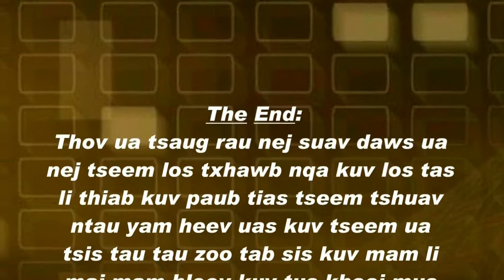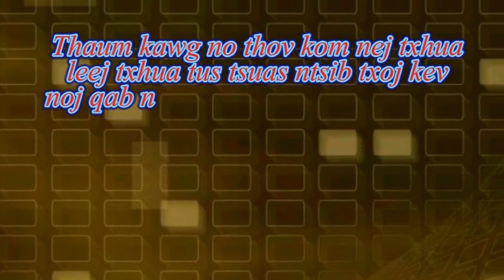Ntsaum kab rwg txoj kev ua neej kuj zoo li tib neeg thiab txaus tu siab kawg li thiab os cov phooj